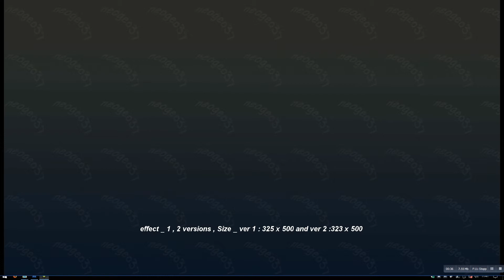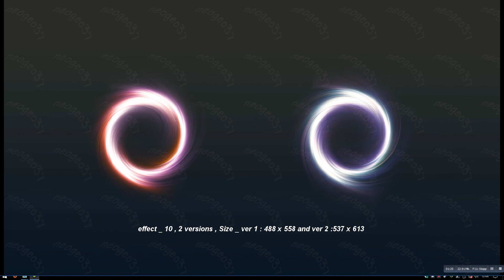Game Effects vol. 1 on Envato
Game Effects vol. 1 on Envato for Sale